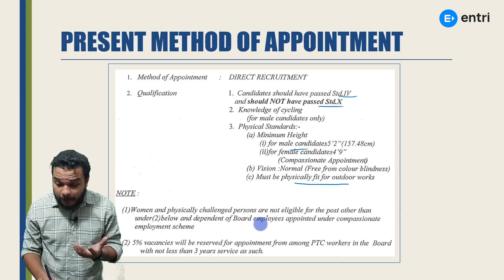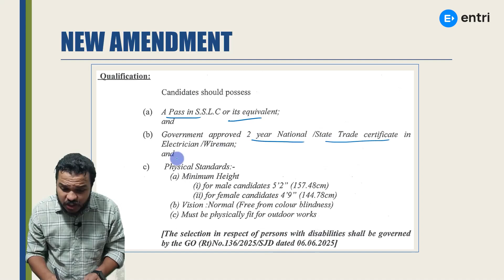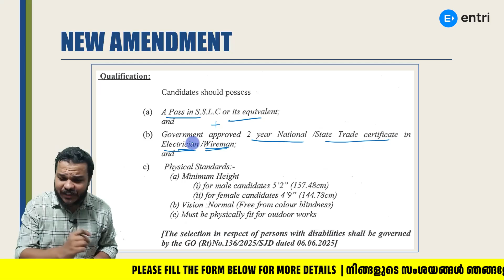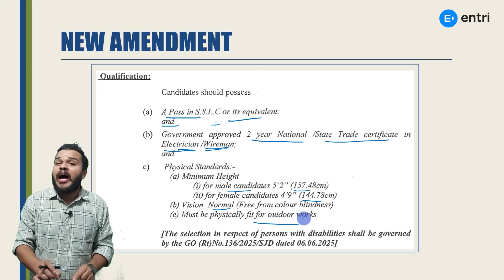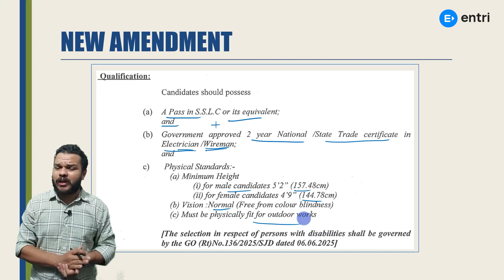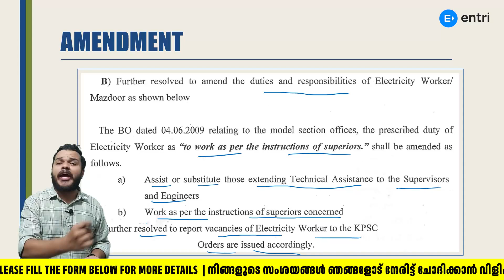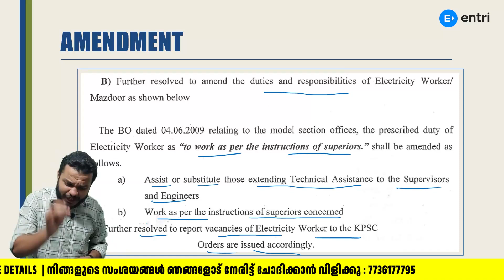KSEB Worker Official Order വന്നു‼️ Duties & Responsibilities‼️ അറിയാം‼️Entri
⭕⭕In this video, we'll discuss the official order from KSEB workers, their duties, responsibilities, and more. 📝🔌 KSEBWorkers OfficialOrder DutiesResponsibilities⭕⭕